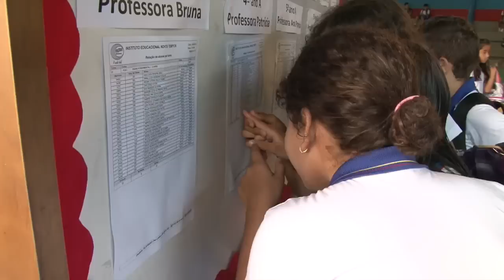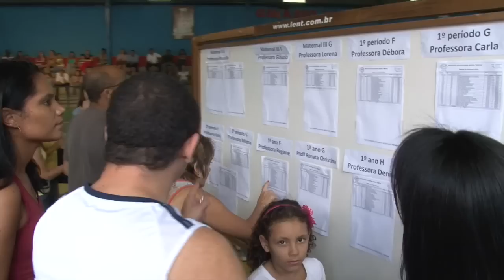Primeiro Dia Inf ao 5º ano